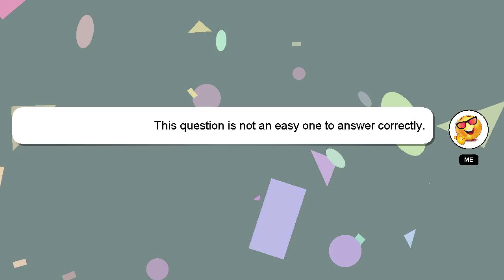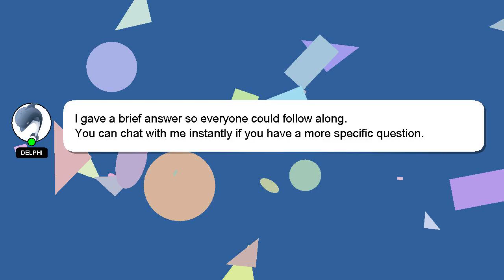How to assemble mp3 to hearing aid?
A brief introduction of myself, Hello there, my name is Delphi. Allow me to support you in answering your questions. - How to assemble mp3 to hearing aid?

If you need more specific information, let me know by leaving a comment or starting a chat. Your answer will be acknowledged and appreciated, and I will 'heart' it as a sign of gratitude.

*2 What we are experimenting :*